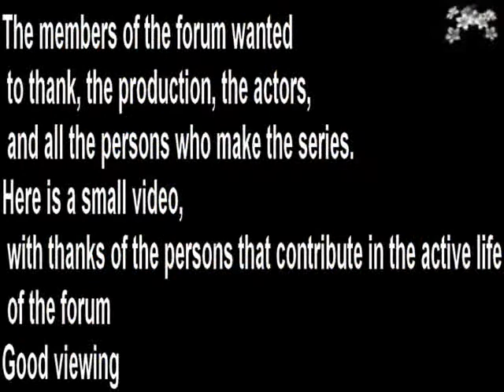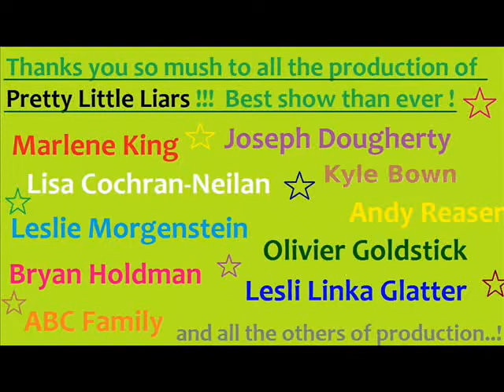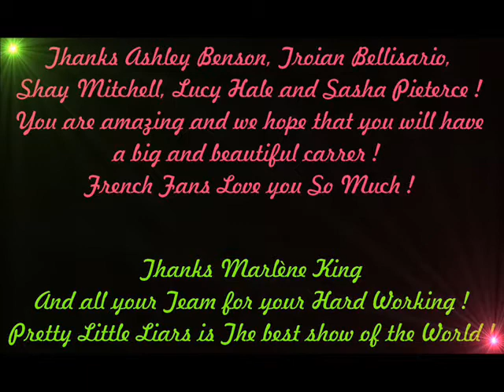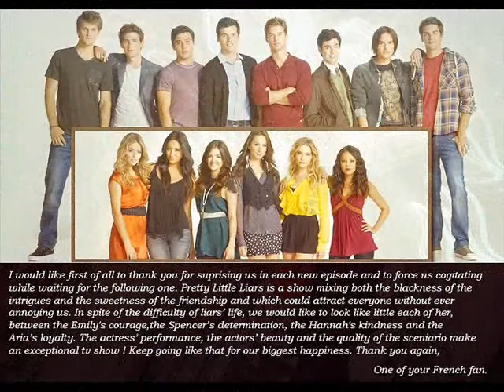Vidéo forum partie 1_0001.wmv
Première partie pour la vidéo forum